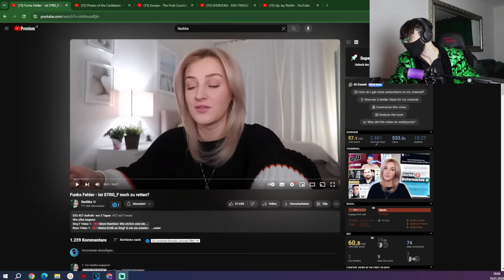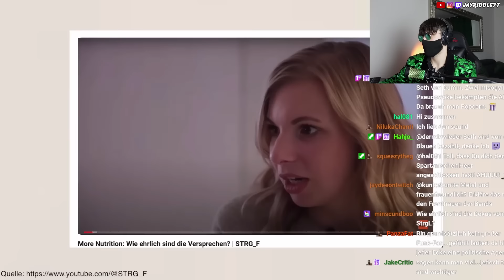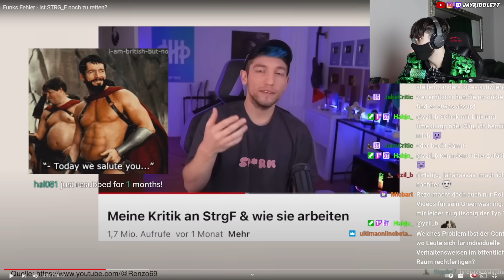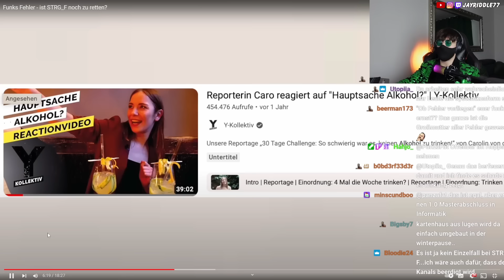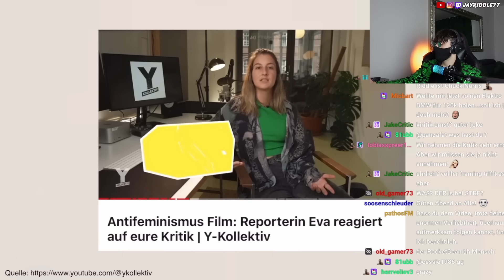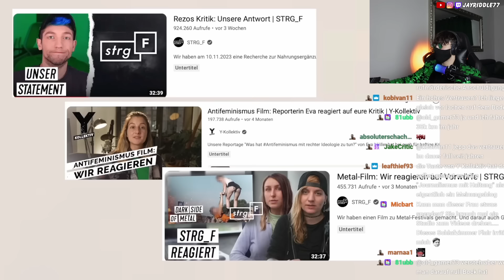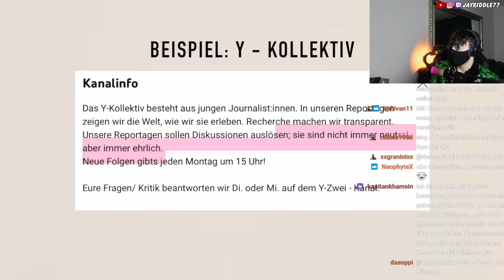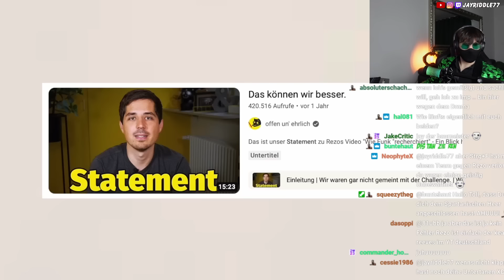Strg F macht Karriere als Clownsverein